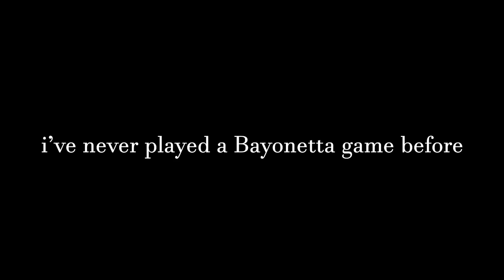Bayonetta 3 is a Simpy Kinky Kamehameha Game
Bayonetta 3 can do the Kamehameha
Bayonetta 3 can do the Spirit Bomb
Bayonetta 3 can do the Fusion

Bayonetta 3 is secretly Dragon Ball.

- Monkey 🐒